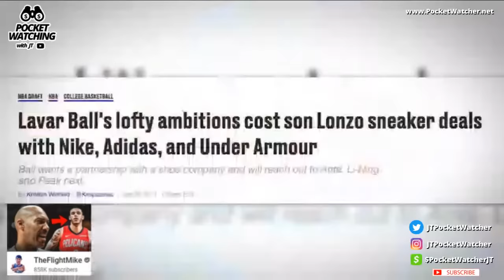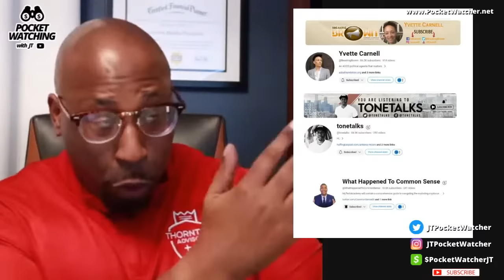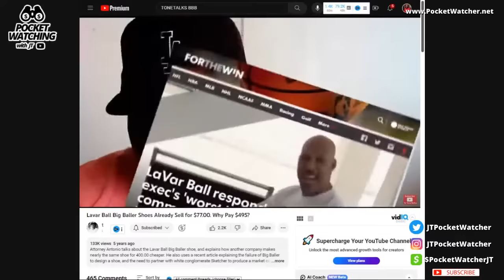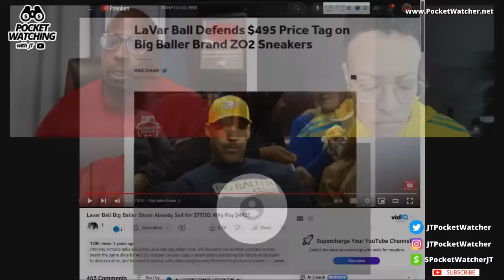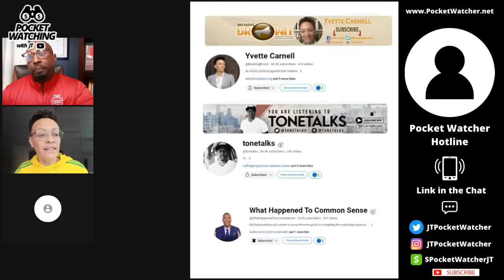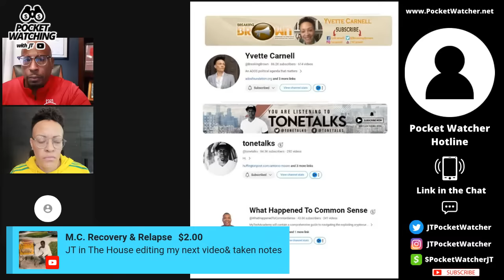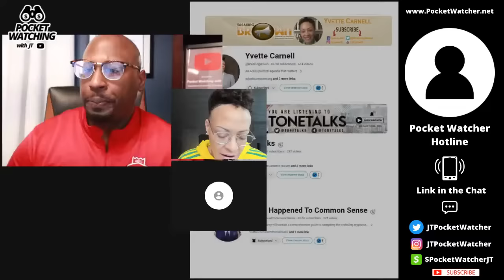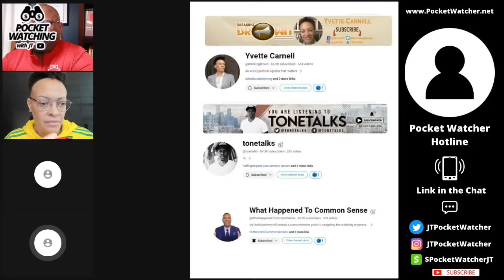The Rise and Fall of BIG BALLER BRAND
Financial Advisor Jayson Thornton, CFP -- REACTS --  Big Baller Brand was founded and promoted as a game changer for Black Business. Instead of taking an endorsement deal after joining the NBA with an established Brand like Nike, LaVar Ball decided to start his own brand.Big Baller Brand would feature LaVar's star basketball sons Lonzo Ball, LiAngelo Ball, and LaMelo Ball.

Big Baller Brand faced its fair share of controversies and setbacks in its early years. From production and quality control issues to pricing complaints, the brand had its reputation tarnished.

Are you looking for ways to improve your financial life? If so, this is the channel for you! On this channel we'll teach you how to live a successful life by learning how to save, payoff debt and invest. We'll start by explaining the basics of money management and financial planning, and then move on to more advanced topics like investing and retirement planning.

FREE Consultation!